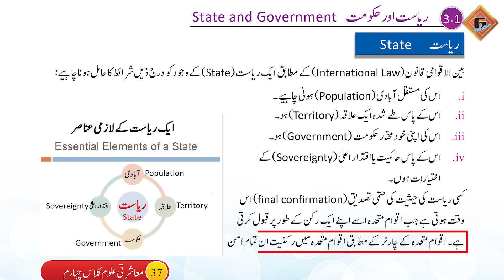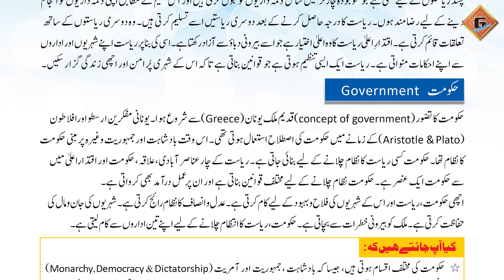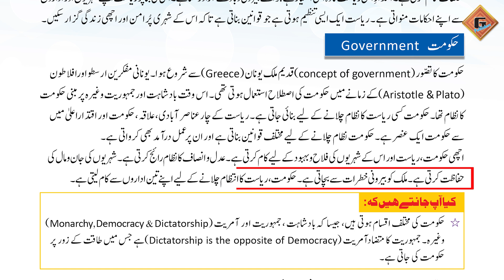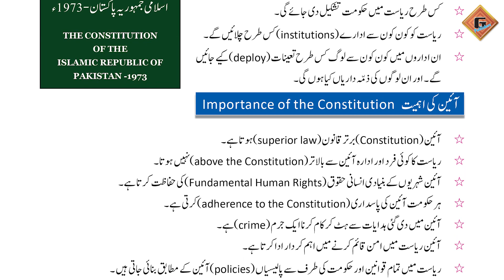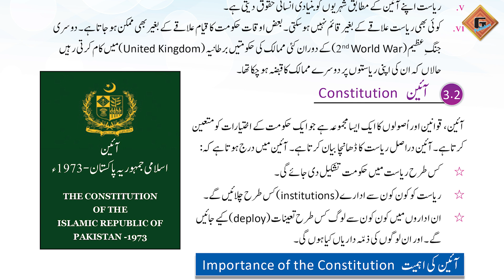Gohar Masharti Aloom 4|Unit 3|Lec 2|Rayasat or Hakumat